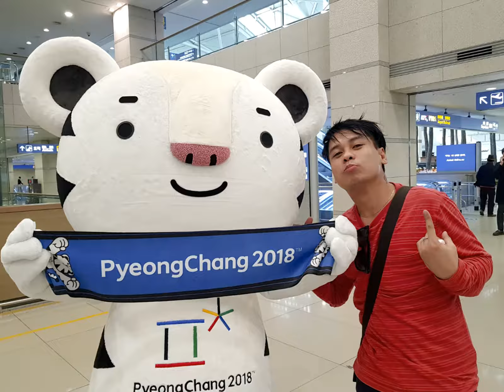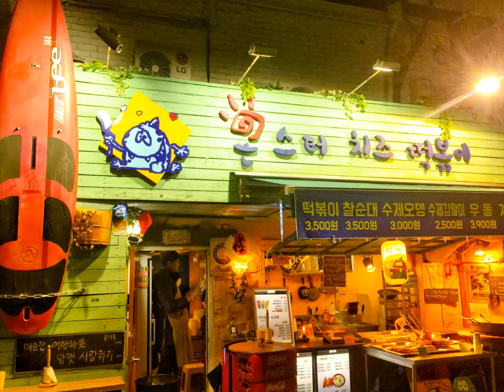Seoul & Jeju Fall 2017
This was the second Thanksgiving holiday trip in Seoul.  We decided to add Jeju in the itinerary.